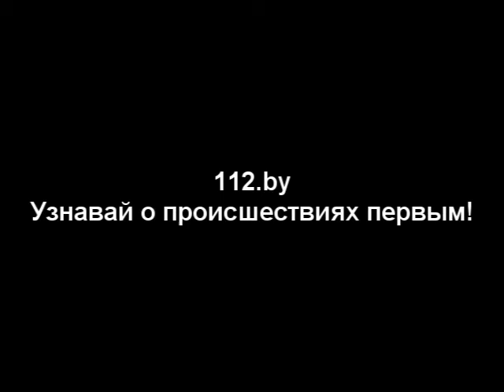2013 11 21 ул Скорины 4 ТСЗ